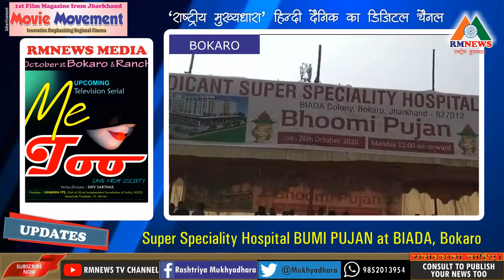RMNEWS TV - Super Speciality Hospital Launched at Bokaro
बोकारो :  जिलेवासियों को जल्द मिलने जा रहा है 500 बेड का सुपर स्पेशलिस्ट अस्पताल  इसके लिए आज  सी. इ. ओ  अमरेंद्र प्रकाश, विधायक बिरंचि नारायण व  एम्स दिल्ली के सीनियर डॉक्टर मस्जिद अहमद तालिकोटि ने संयुक्त रूप से ईटा रख विधिवत भूमि पूजन कार्यक्रम संपन्न हुआ, सी इ ओ   अमरेंद्र प्रकाश ने कहा कि स्वास्थ्य सुविधा देना हमारी प्राथमिकी जरूरत है यहां के लोगों को बेहतर स्वास्थ्य सुविधा उपलब्ध कराने के उद्देश्य ही जमीन सहित अन्य कागजी कार्यवाही को पूरी किया है वही डॉक्टर तालिकोटि ने कहा कि यहां अस्पताल खुलने से यहां की स्थानीय लोगों को  हॉट ट्रांसप्लांट न्यूरो,  कैंसर जैसी बीमारियों के लिए अब बाहर जाने की जरूरत नहीं होगी बेहद सस्ते दर पर यहां पर सारी समस्याओं का समाधान किया जाएगा उन्होंने कहा कि 1 साल के अंदर बेसमेंट बनकर तैयार हो जाएगा व 3 साल के अंदर बिल्डिंग पूर्ण रूप से खड़ी हो जाएगी 2023 में मेडिकान्त    सुपर स्पेशलिस्ट अस्पताल पूर्ण रूप से काम करने लगेगी,  उन्होंने कहा कि गंभीर बीमारी से ग्रसित मरीजों के लिए एक सौ बेड का आईसीयू निर्माण किया जाएगा.  विधायक बिरंचि नारायण ने कहा कि उनका हार्दिक तमन्ना थी कि बोकारो में एक सुपर स्पेशलिस्ट अस्पताल का निर्माण किया जाए इसके लिए उन्होंने एम्स के सीनियर डॉक्टर तालकोटी से संपर्क  कर निर्माण में आने वाली सभी समस्याओं के समाधान का आश्वासन दिया तो डॉक्टर ताल कोटि ने इनके  मानवीय प्रयास को सराहा और अपनी सहमति प्रदान की,  इस निमित्त आज यहां के बियाड़ा हाउसिंग कॉलोनी 12 के निकट सुपर  स्पेशलिस्ट अस्पताल का भूमि पूजन का आयोजन किया गया आगत अतिथियों को डॉक्टर माजिद अहमद ताल कोटि ने मोमेंटो देकर